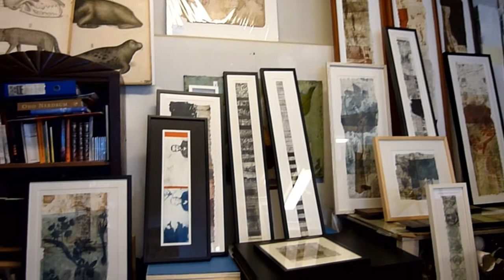Fugl Fønix Atelier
This is a short video shot at the studio of norwegian artist Jan Terje Rafdal, also known as the vocalist from Caligvla's Sisters

To see the works made at this artstudio by Jan Terje Rafdal, check out the following links: